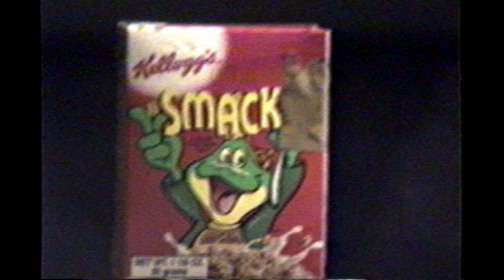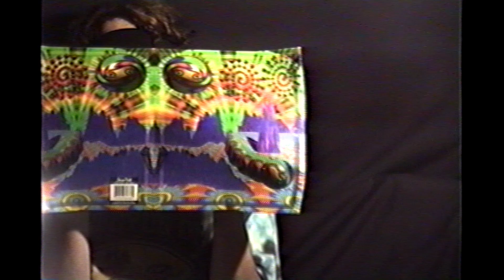Anubis 9:3 And The Sutter's Mill Click (1998)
Anubis 9:3, Mikey Haas, Bobby Bennici, Nick Huelsing, Mike Bennici , Sutter's Mill 1998
From Kids On Drugs VHS